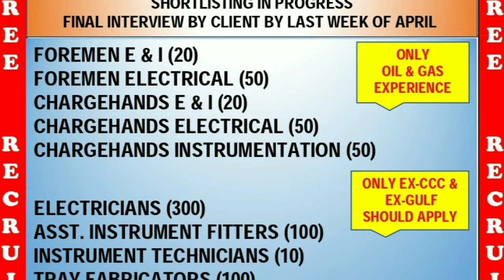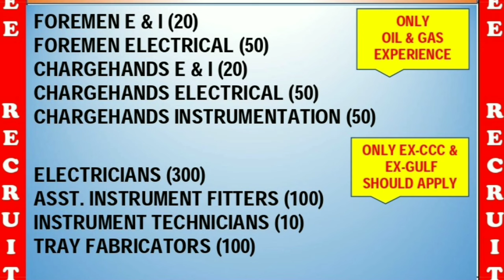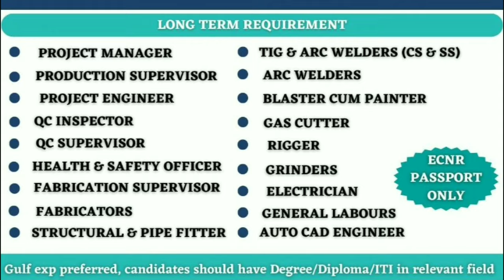🔥Urgent Requirements For Qatar 🇶🇦 🔥Free Visa Free Ticket🔥 Saudi Arabia 🇸🇦 Gulf Job Vacancy 2024🔥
saudiarabia
UAE jobs
gulfjobs
kuwait
oman
qatar
youtubeshorts
shorts tranding
bahrain
Uzbekistanjobs
polandjobs
Russiajobs
Malesiyagulfjobs
Europegulfjobvacency
kuwaitgulfjobvacancynew
Romaniajobs Romaniajobs2024
assignment
jobs2024
assignmentabroadtimes
saudijobs
abroadjob2024
foreignjobs

12/04/2024||